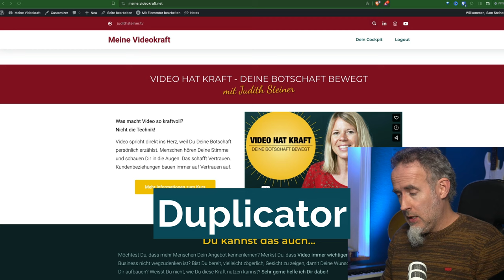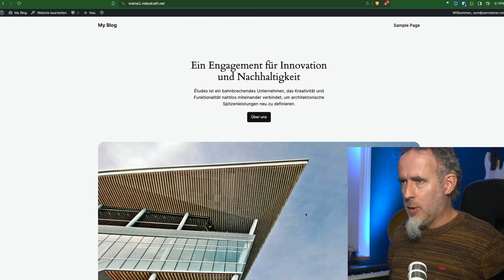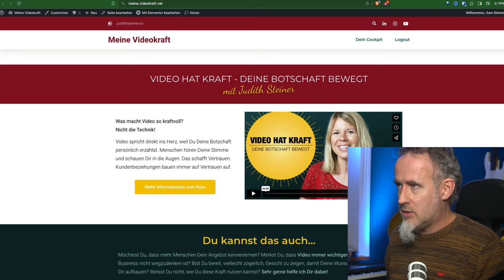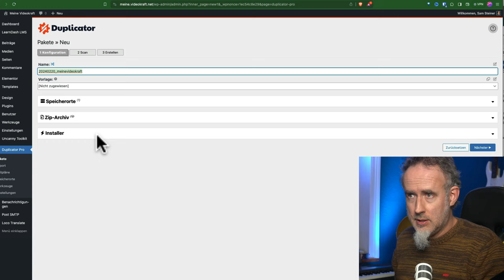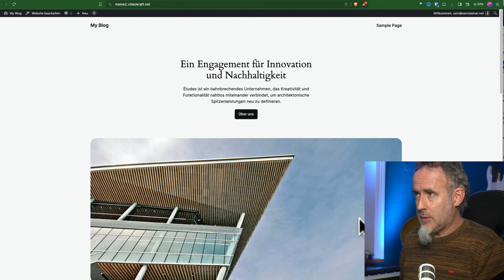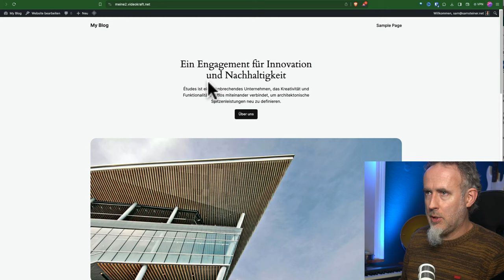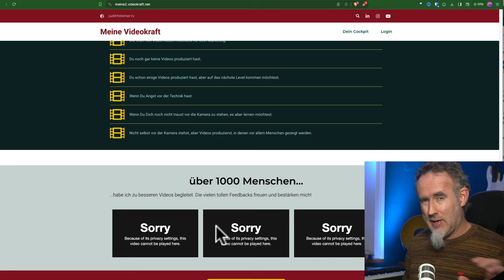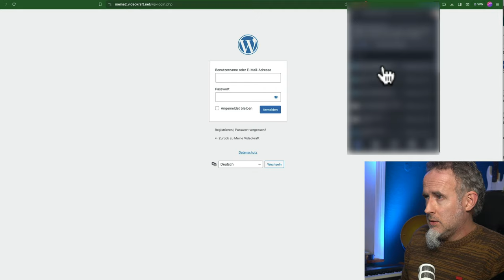WordPress-Website umziehen: so geht's LEICHT (Demo / Anleitung)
WordPress migrieren. Umziehen zu einem neuen Hosting-Anbieter. Dazu kannst du den schwierigen Weg gehen mit FTP-Transfer und Export/Import der Datenbank. Oder du kannst ein Migrationsplugin verwenden wie zum Beispiel Duplicator. Ich hab mehrere getestet und Duplicator hat für meine Zweicke am Besten funktioniert. Für grössere Websites brauchst du vielleicht die Pro-Version, die ca. €50 kostet.